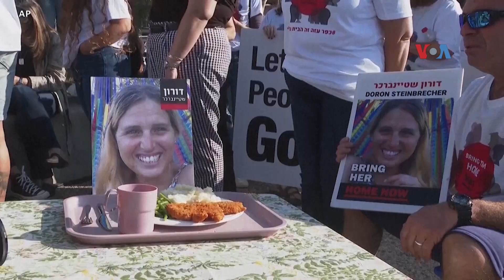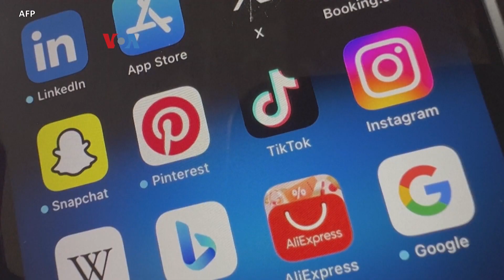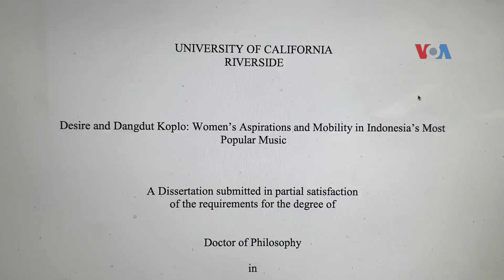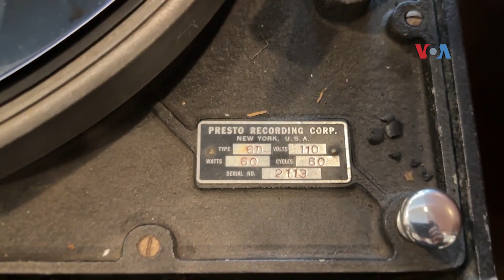Sapa Dunia: Wapres AS Desak Israel Lindungi Warga Sipil di Gaza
Jurnalis VOA Helmi Johannes melaporkan tentang Wapres AS desak Israel melindungi warga sipil di Gaza; DPR Amerika soroti potensi TikTok menebar kabar bohong; tren memberi hadiah pengalaman untuk kado Natal dan Tahun Baru; serta seorang perempuan Amerika menjadi pakar dangdut koplo.